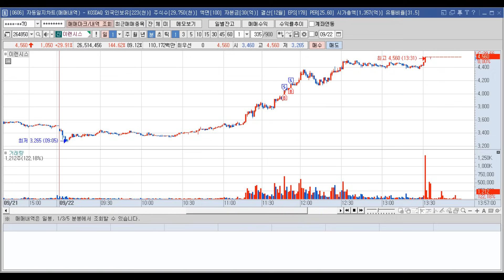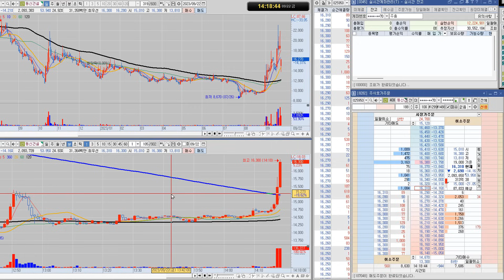금요일 뒷이야기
0922 금요일2